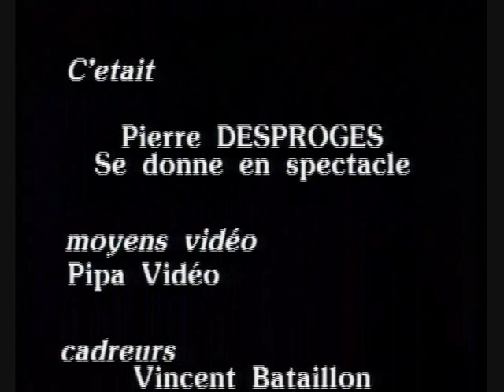Pierre Desproges - Bilan de fin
Pierre Desproges dans son sketch bilan de fin extrait spectacle humour drole petit rapporteur jacques martin